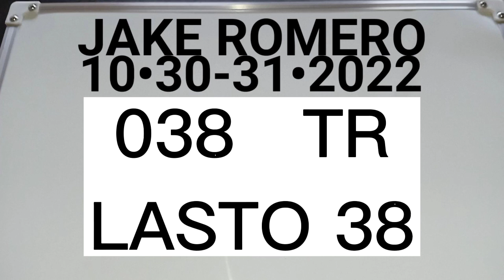SWERTRES HEARING TODAY (OCTOBER 30 TO 31 2022) ALL DRAW GUIDE-3